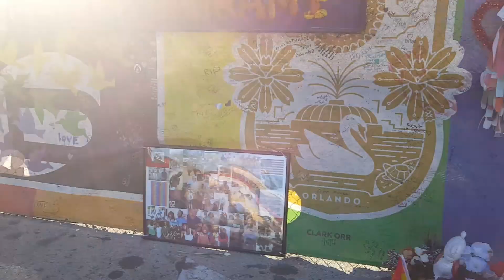Pulse night club memorial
4-6-17 in downtown orlando the memorial from what happened in a few years ago rest in peace and so emotional in person.